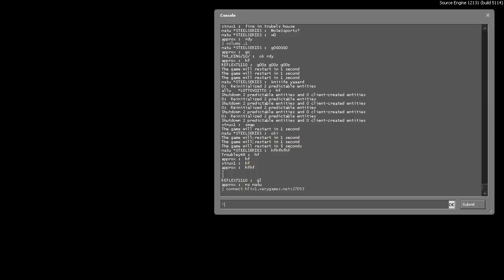SLTV STARSERIES SEASON IV - mousesports vs. Hawks! de_nuke_ve